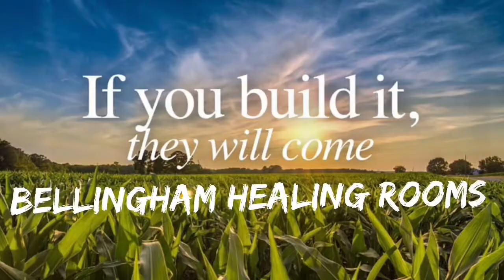Your not alone in sickness. Healing Rooms Of Bellingham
You don't have to go through this sickness/struggle alone!!!

You can surround yourself with a community of faith and seek the face of Jesus with other believers; I would encourage you to seek like minded people who believe in the gifts of the Spirit. Jesus said, "Where two or three are gathered in My Name, there I AM also" (Matthew 18:20). If you need healing in your body... physically, mentally, emotionally, or spiritually you can go to the church or the Healing Rooms in your area. The scriptures tell us that "the prayer of faith will save the sick, and The Lord will raise him up" (James 5:13-18). So let's "go boldly before the Throne of Grace" and seek The Lord together (Hebrews 4:16). Let's go to the Scriptures, confess God's Word, stand on His promises and believe in Faith. Jesus is The Door to your Healing!!